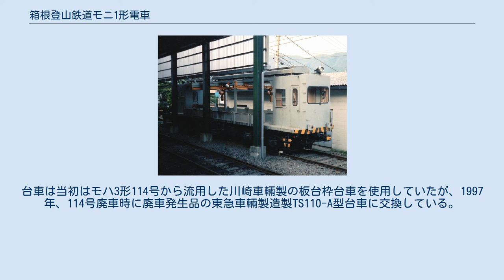箱根登山鉄道モニ1形電車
モニ1形1号（2010年1月2日撮影） 1992年頃の外観。
車体色のほか、前照灯数など若干の差異がある 箱根登山鉄道モニ1形電車（はこねとざんてつどうモニ1がたでんしゃ）は、箱根登山鉄道に在籍する直流事業用電車である。
 開業当時から使用されていた電動貨車ユ1形の代替として1975年に東横車輛電設（現・東急テクノシステム）で製造された。
荷物車の「モニ」という形式を称するが、実際には工事用の資材などを運搬する電動貨車である。
 車体は無蓋車の両端に運転室を置いた産業機械を思わせる無機質な外観で、その間に屋根を載せた形状で、屋根上にパンタグラフと抵抗器を搭載している。
両端の運転室は、他の鉄道線車両と同様に中央に運転台があるが、運転室の幅は車体幅より狭くなっている。
荷台の荷重は10t。
 駆動方式は吊り掛け駆動方式。
台車は当初はモハ3形114号から流用した川崎車輛製の板台枠台車を使用していたが、1997年、114号廃車時に廃車発生品の東急車輛製造製TS110-A型台車に交換している。
更に2017年、モハ2形110号廃車時に廃車発生品の東急車輛製造製TS330-A型台車に交換し、新製より42年を経て中空軸平行カルダン駆動方式化を果たしている。
 2009年には、車体塗装が灰色からオレンジに塗り変えられた。
 工事用車両のため、定期運用はなく、日中に走行することは少ない。
通常は強羅駅構内に留置されている。